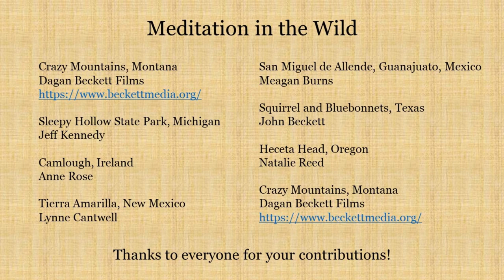UTAO Beltane Ritual 2021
Under the Ancient Oaks Online Beltane Ritual 2021 - a journey to meet Cernunnos.